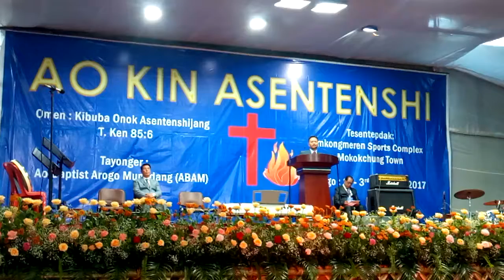Ao Kin Asentenshi